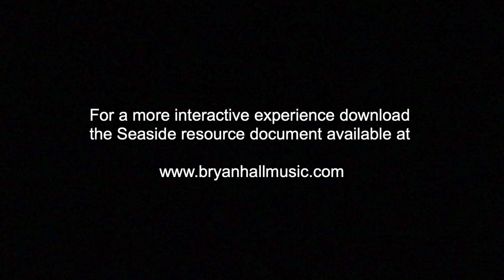Seaside. A Musical Journey Of Discovery.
Bryan Hall Music presents Seaside.

A simple movie adding pictures to the track Seaside. The images link to the downloadable resource document available